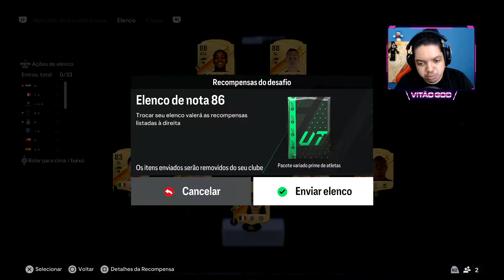FIZ O NOVO PLAYER PICK DE HERO B/TT/UEFA 87+ com GINOLA, YAYA E + VALE a PENA ou é SCAM? | FC 24